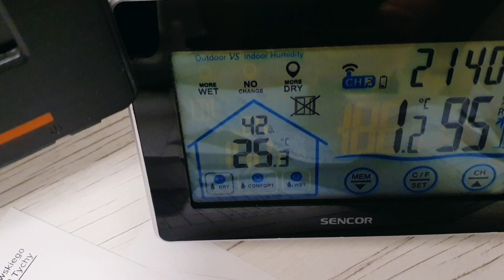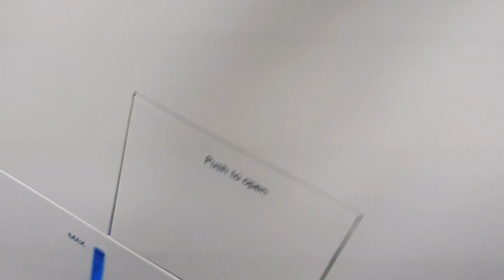O nawilżaczu powietrza. Czy warto mieć nawilżacz?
Kilka słów o nawilżaczu powietrza ewaporacyjnym stadler form.